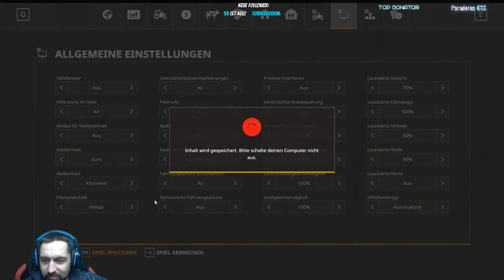Nordfriesische Marsch Comunnity 09.02.2019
Dann lass doch gerne ein Däumchen und ein Kostenloses Abo da.
Du denkst es könnte anderen auch gefallen? Dann erzähl deinen Freunden von meinem Kanal und teile die Videos damit auch Sie sich von mir unterhalten lassen können.

Alle Spenden werden für neue und bessere Ausrüstung verwendet.